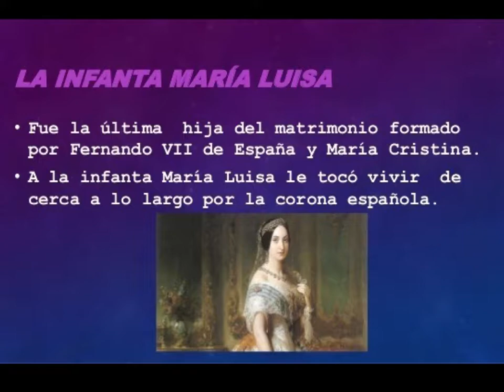PARQUE MARIA LUISA